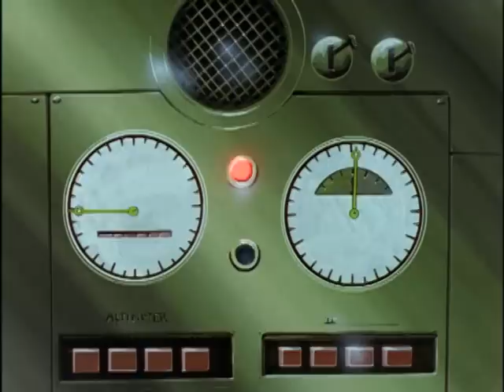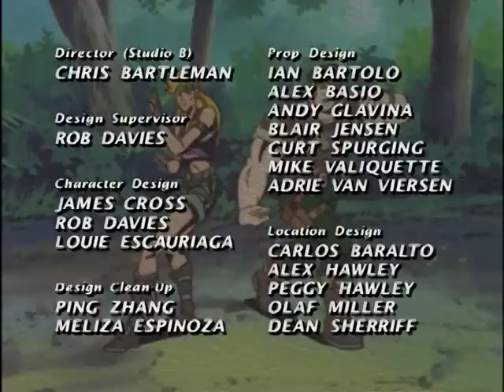25. Action Man A Time for Action: Part 1